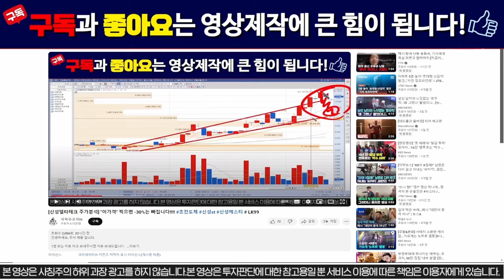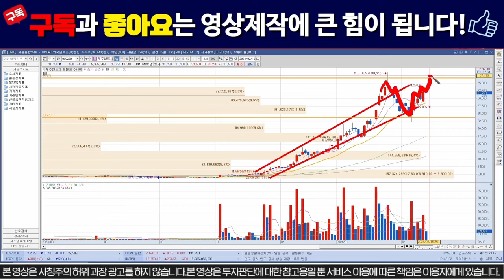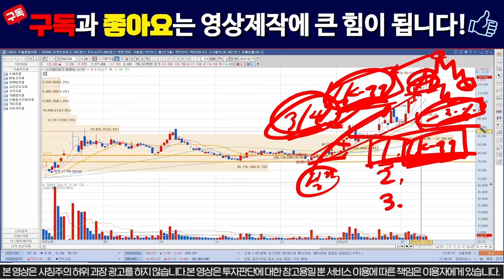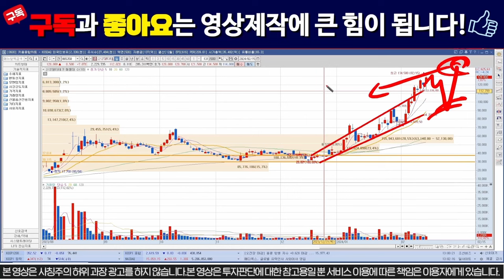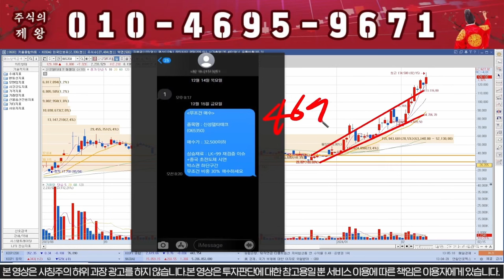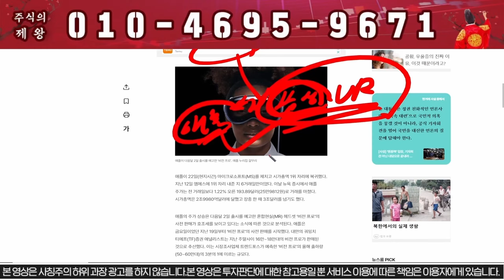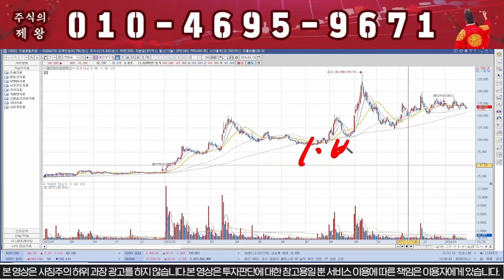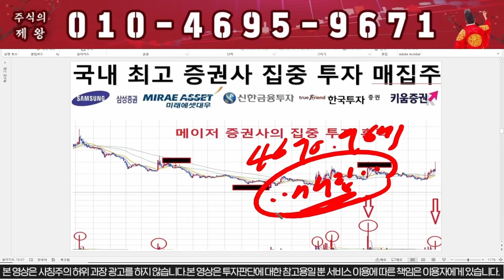[신성델타테크] 대폭락 주의!!!! "이자리" 무조건 전량매도!!! / 초전도체 , 신성ST 박순혁이사, 배터리아저씨, 선대인TV , 신성에스티 LK99 // lk99